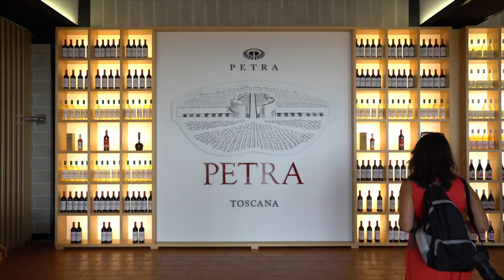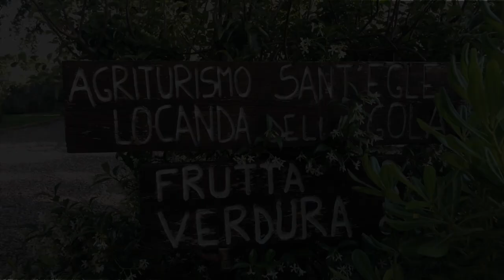Tuscany Road Trip - 5 Undiscovered Places in Tuscany beyond Florence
If a Tuscany road trip is on your bucket list, you'll love these five undiscovered places. Get beyond Florence and visit Suvereto, Pitigliano, Sorono, Montepulciano and Pienza. Tuscany is a very special part of Italy, it's romanticized in movies, immortalized by famous authors and artists, and, on the bucket list of many who dream of drinking wine and dining al fresco under a Tuscan sunset. Everyone is likely familiar with the Tuscan cities of Florence, Pisa and Siena, but in the video I take you beyond these popular parts of Tuscany to some incredible, but lesser known places.

Timestamps:
1:16 Suvereto Tuscany, Italy
2:13 Pitigliano
2:49 Sorono
4:01 Montepulciano
4:38 Last up is Pienza in Tuscany Italy.